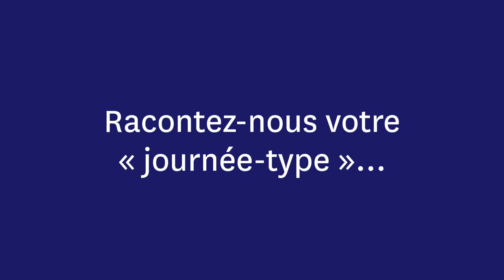Nos métiers : cheffe-jardinier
🌳 Aujourd'hui, Yasmina Aouidad vous présente son métier de cheffe-jardinier aux domaines nationaux de Champs-sur-Marne et Jossigny... et vous raconte même une anecdote inattendue ! 🦊